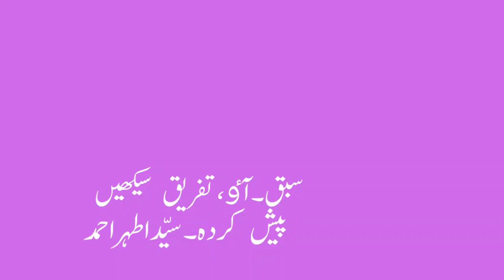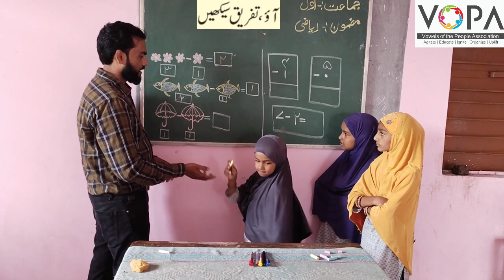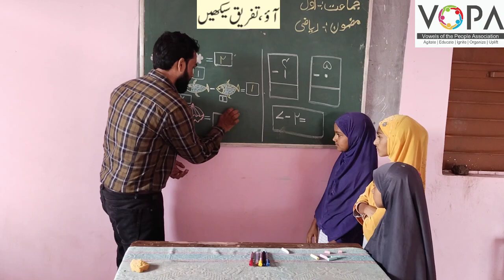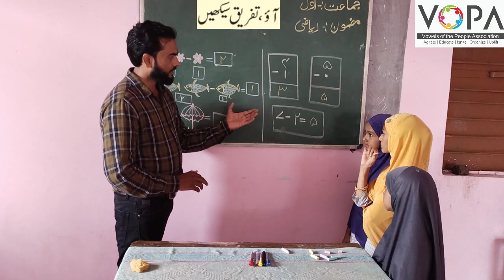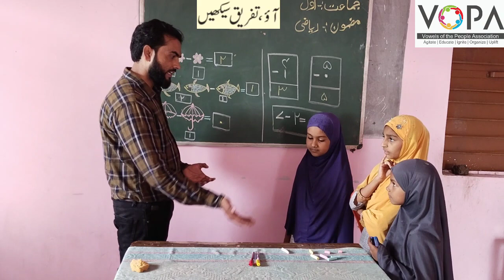1st | Math | Chap No.21 | آٶ،تفریق سیکھیں | V3 | V-School